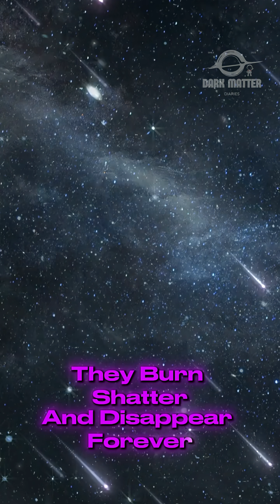“A comet from the outer reaches of time lights our night sky.” 🌠